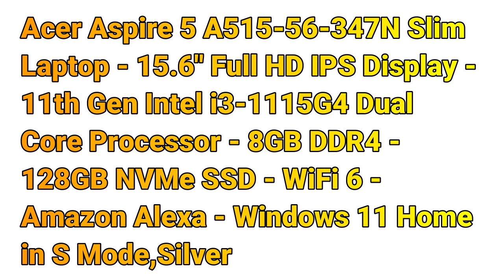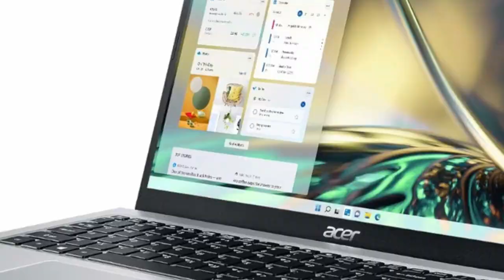Acer Aspire 5 A515-56-347N Slim Laptop - 15.6" Full HD IPS Display - 11th Gen Intel i3-1115G4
Acer Aspire 5 A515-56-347N Slim Laptop - 15.6" Full HD IPS Display - 11th Gen Intel i3-1115G4 Dual Core Processor - 8GB DDR4 - 128GB NVMe SSD - WiFi 6 - Amazon Alexa - Windows 11 Home in S Mode,Silver.

Acer's Purified.Voice technology, features enhanced digital signal processing to cancel out background noise, improve speech accuracy and far-field pickup, which not only makes calls clearer, but makes talking to Alexa easier than before.